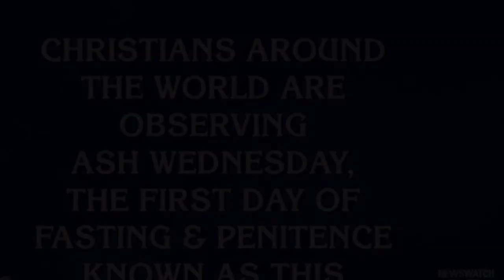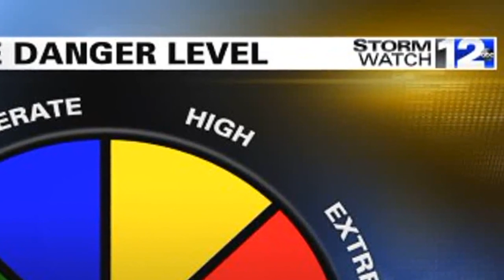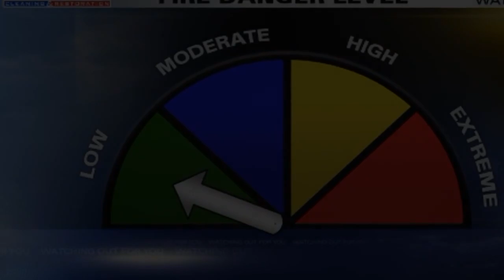Theres now only one Blockbuster left on the planet, and its in Oregon